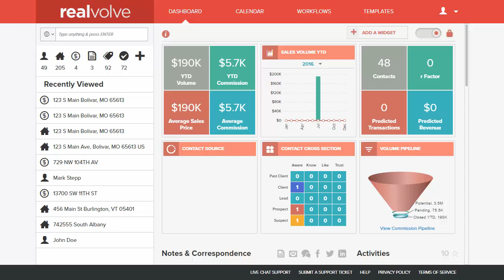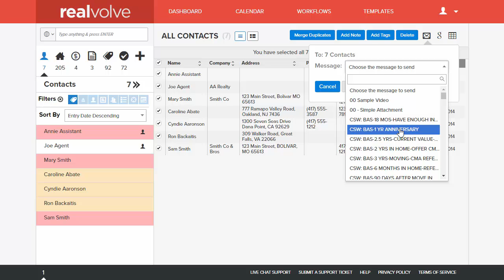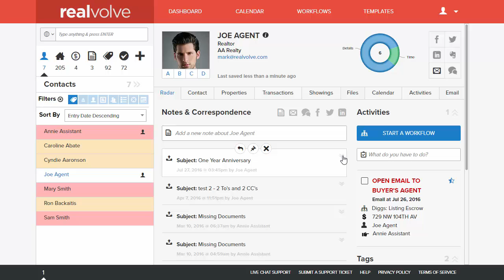Realvolve CRM: Sending a Mass Email to a Tagged Group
This training shows how to filter your data to show a group of tagged contacts and send an email template to each selected contact.